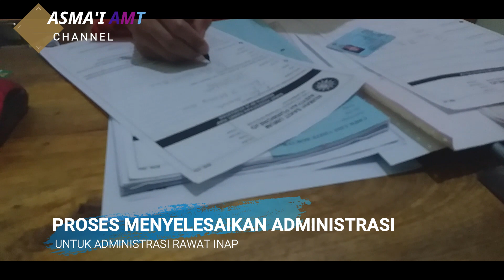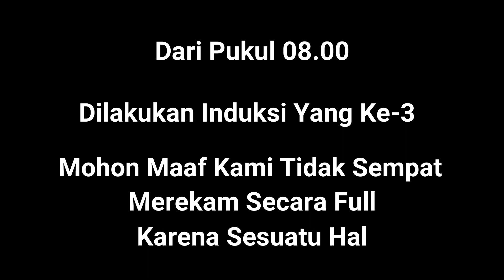MENGHARUKAN Proses Persalinan Yang Mendebarkan dan Menegangkan "AYRA"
Proses Persalinan anak Pertama Yang Menegangkan, Mendebarkan dan Menegangkan.
Terimakasih sudah mendukung channel kami semoga bermanfaat..